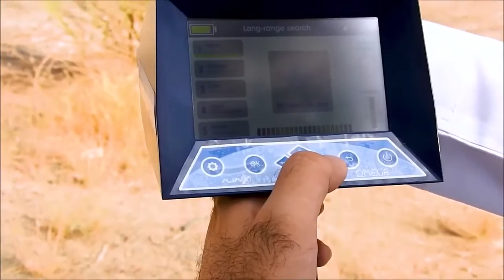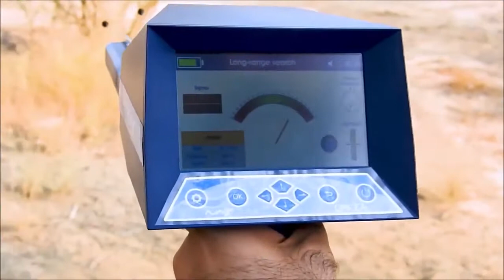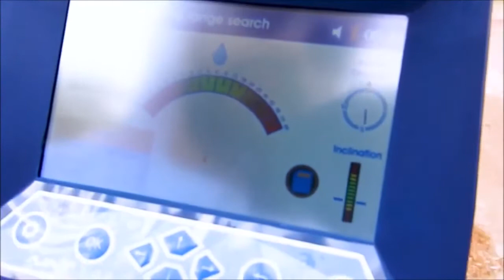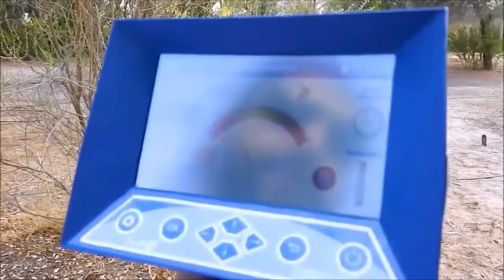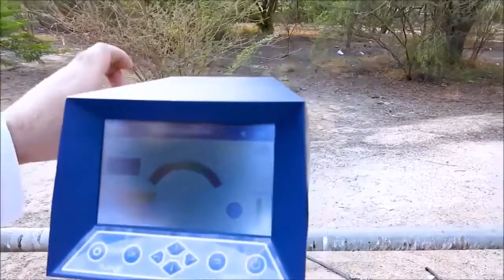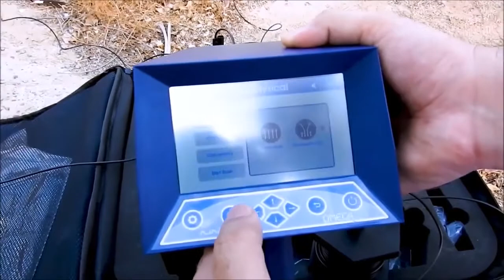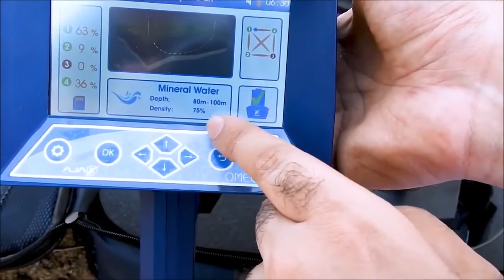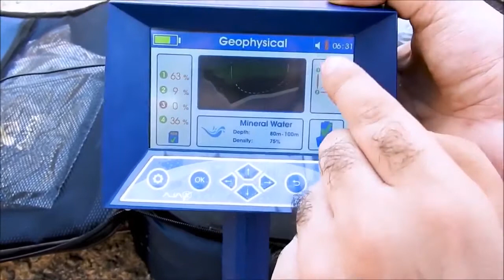تجربة خارجية | كيفية استخدام جهاز أوميجا - احدث جهاز لكشف المياه الجوفية في الامارات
جهاز كشف المياه الجوفية في الامارات - اجهزة كشف الابار في الامارات - جهاز لكشف المياه في باطن الارض في دبي - جهاز يحدد نوع وعمق وكثافة المياه بدقة - جهاز كشف المياه اوميجا .
تجربة جهاز اوميجا لكشف المياه والابار تحت الارض
افضل واحدث كاشف عن المياه والابار الارتوازية تحت الارض
لعمق 500 متر ومدى امامي 2850 متر
يعمل باحدث الانظمة الامريكية المتطورة جداً

 الشركة المصنعة: AJAX
عمق البحث الأقصى: 500 م
مساحة البحث: 2850 م
يكتشف الجهاز: المياه الجوفية و الابار الارتوازية تحت الارض

شركة بي ار ديتكتورز دبي - مركز اجاكس ديتكتورز دبي :-
الامارات العربية المتحدة – دبي – ديره – البراحه شارع عمر بن الخطاب , فريج مرر , بجانب فندق سافرون بوتيك – بجانب   صرافة الامارات , بناية المرر , مقابل مصلى العيد , محل رقم 4 + 5

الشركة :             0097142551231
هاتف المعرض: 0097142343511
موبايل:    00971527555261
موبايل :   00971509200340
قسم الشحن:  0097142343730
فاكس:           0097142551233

جهاز كشف المياه
كشف المياه
جهاز الكشف عن الماء
اجهزة كشف المياه والابار
جهاز اوميجا لكشف المياه
صائدي الكنوز
اكتشاف الكنوز
كشف الكنز
جهاز كشف الذهب ,  جهاز التنقيب عن الذهب ,  جهاز البحث عن الذهب
جهاز كشف الاثار ,  جهاز كشف الذهب الخام  , جهاز كشف الكهوف , جهاز كشف الفراغات . اجهزة كشف المياه تحت الارض , جهاز كشف المياه في السعودية

omega detector
omega water detector
alpha gold detector
alpha ajax
ajax detector
Gold detector,
treasures detector,
3d gold detector,
gold finder machine,
gold radar,
gold scanner,
3d scanner,
gold locator,
ajax company,
Gold Explorer,
coins detector,
imaging gold detector ,
metal detector,
Gold detection
Ajax , Gold detector AJAX , AJAX Gold detector Ajax ,
treasure detectors
latest gold detector
treasure scanner
gold scanner machine price
metal detector,
water detector,
Water detection,
water finder,
Gemston Detector,
Ruby detector,